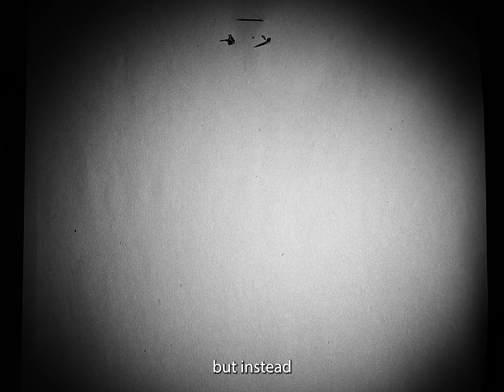Cats Described in HORRIFIC Detail...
"The cold eyes of a serpent". A chilling description of a cat or, as Kenneth would say,  C.A.T...